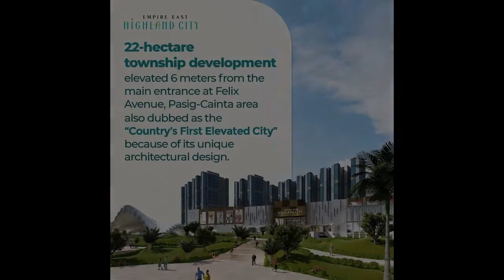29.38 sqm 1-bedroom Condo For Sale in Pasig Metro Manila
29.38 sqm 1-bedroom Condo For Sale in Pasig Metro Manila
Condominium/Apartment Type: Residential Condominium
Number of Bedrooms: 1
Number of Bathrooms: 1
Unit Size in sqm: 29.38 sqm.